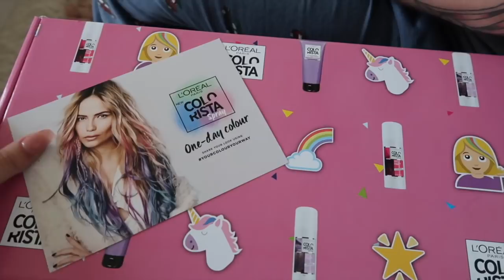SPRAY IN HAIR COLOUR? | VLOGMAS DAY 3